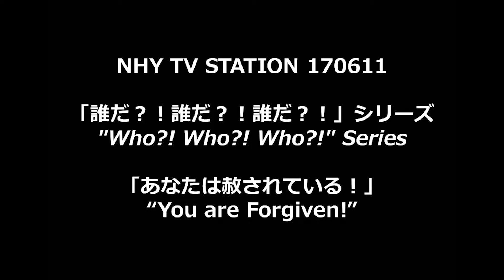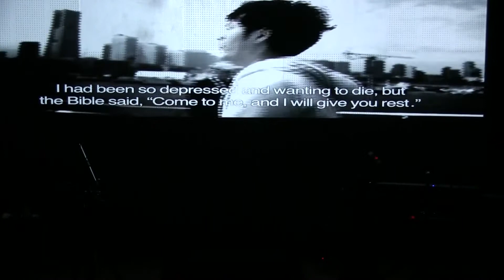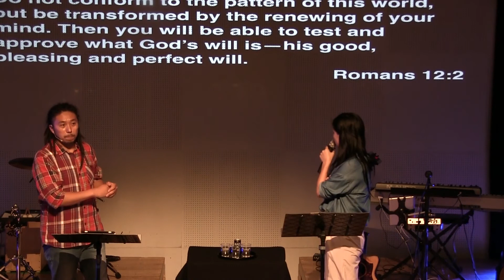「あなたは赦されている！」 “You are Forgiven!”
20170611
「誰だ？！誰だ？！誰だ？！」シリーズ
"Who?! Who?! Who?!" Series
Speaker : Takeshi Kawaguchi
メッセージノートはコチラから Check here for the message note.